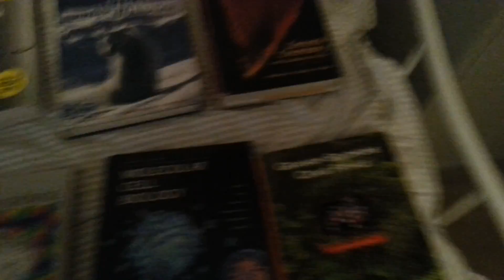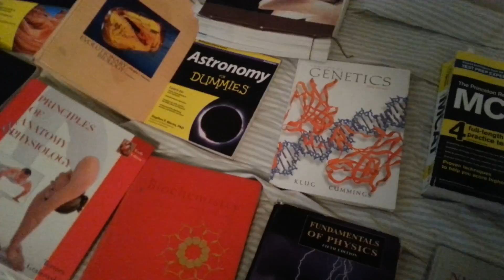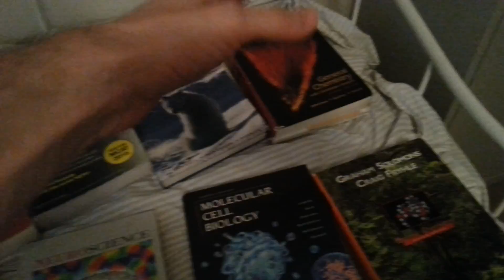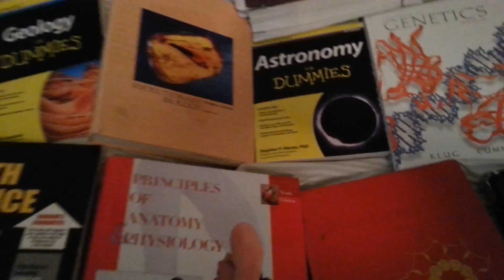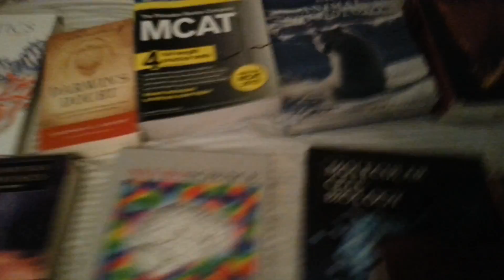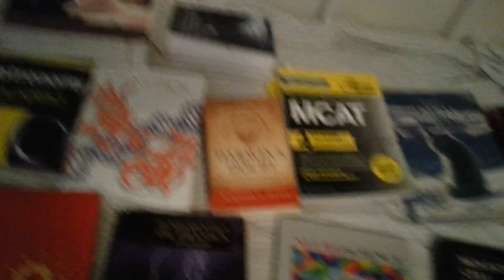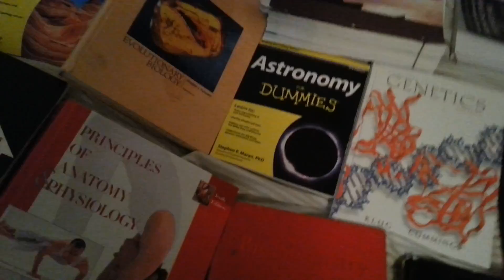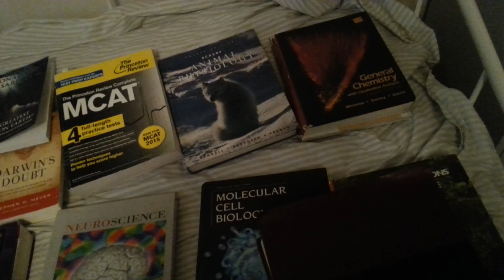Creationist are smarter than Evolutionist (Evolution is dumb) Read the description please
In this video I will explain why creationist are a lot smarter than evolutionist.  Evolutionist should be grateful that creationist do not present their evidence in a peer reviewed journal in order to get that Nobel Prize and millions of dollars.
Just think about all the work and effort it takes to get a PhD in a STEM field, (heck a BS degree is hard) and yet creationist have mastered all STEM disciplines.
Think about this: a scientist spends decades of his life studying and doing research and yet  a creationist can come along and try to debunk all his work as if they will succeed.  They some may even have science degrees as if that disproves anything.  Creationist will pull out people with degrees in Geology, Physics, or Biology that do not support evolution but notice they never trot out a scientist that has done extensive research in Biological Science, Geology, Physics or other STEM fields that support Biology that then went on to change their minds and are trying to debunk evolution or an old Earth. The reason is because no one that does research in any of these fields will be swayed by a creationist.  If a creationist can show One scientist that went from support Evolution or support an old Earth due to the evidence to now believing in a young earth and believing creationism I will be impressed (just one scientist).